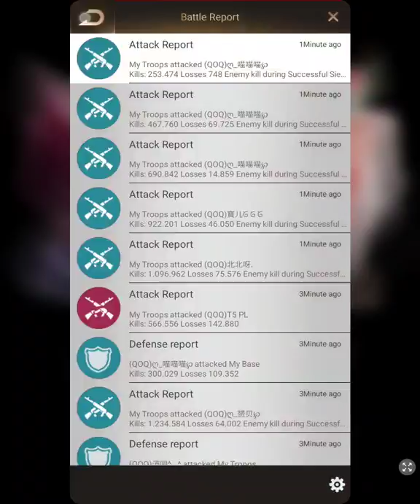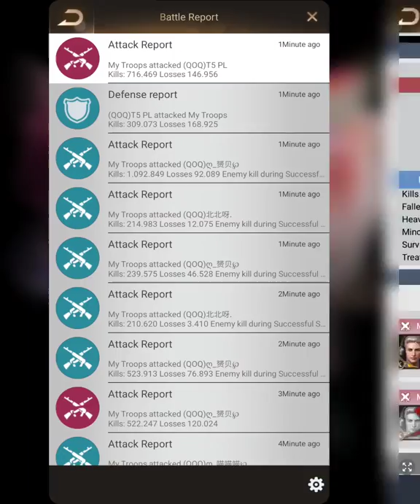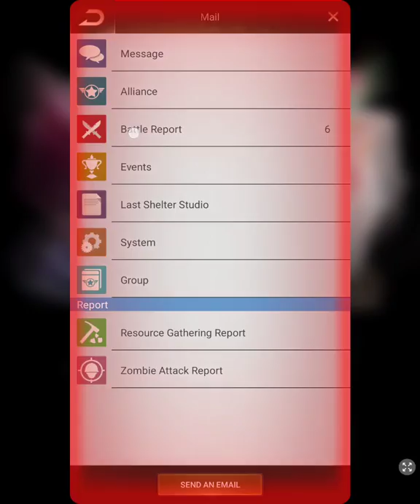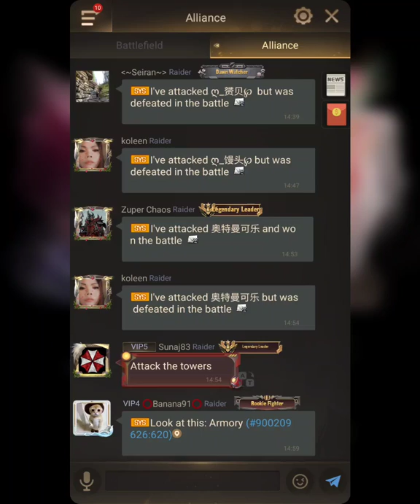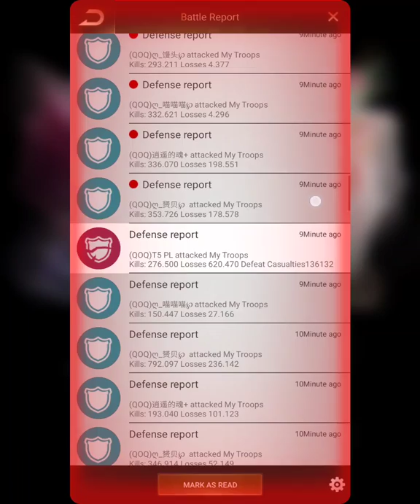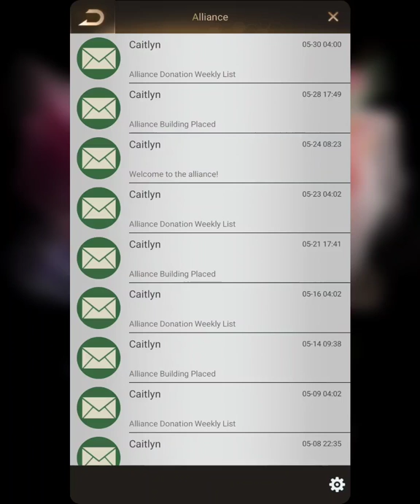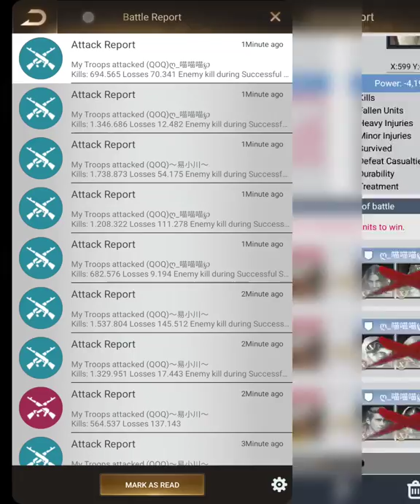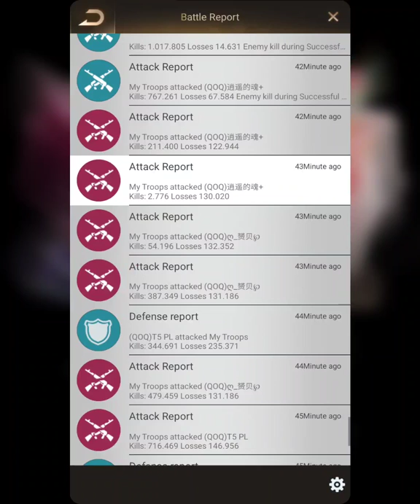Lss Last shelter 551vs 600 Oblivion Micanger13